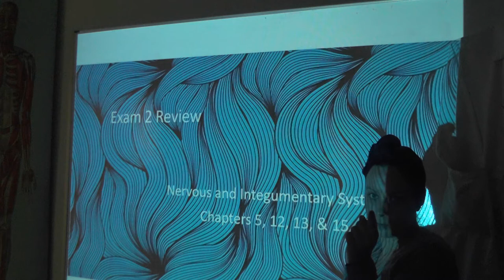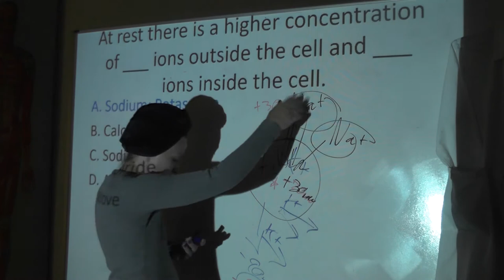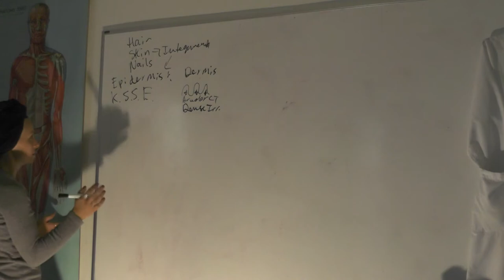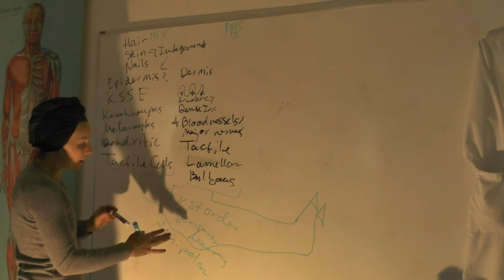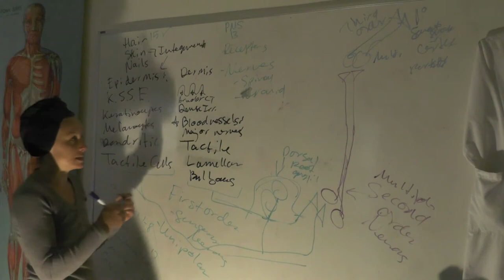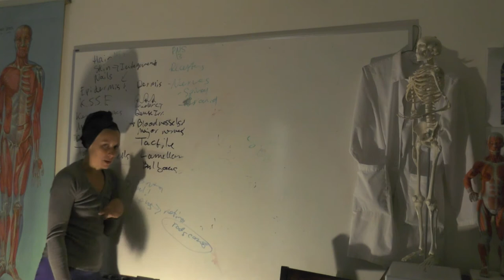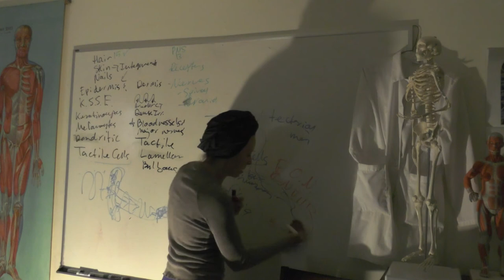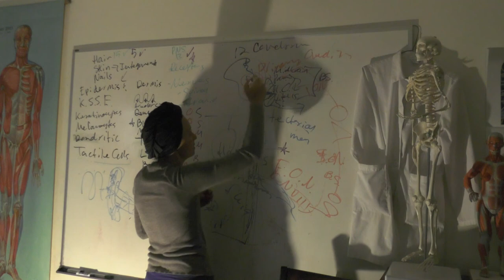CVC: A&P Exam 2 Review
Reviews the Integumentary System, Nervous System, and Special Senses.